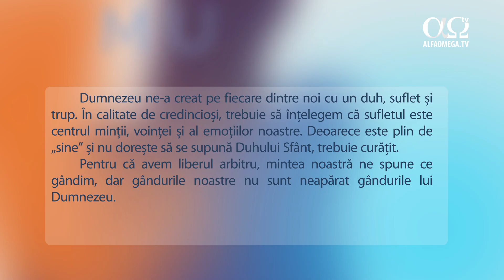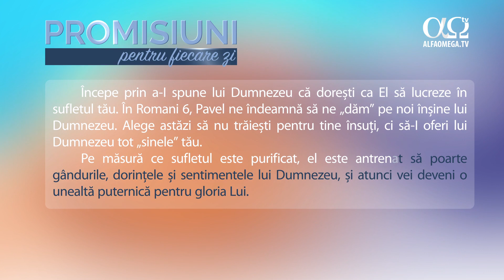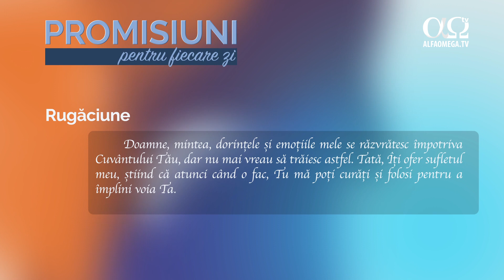Trăind cu gândurile, voia și emoțiile lui Dumnezeu | Promisiuni pentru fiecare zi, 2 mai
Pe măsură ce sufletul este purificat, el este antrenat să poarte gândurile, dorințele și sentimentele lui Dumnezeu, și atunci vei deveni o unealtă puternică pentru gloria Lui. .